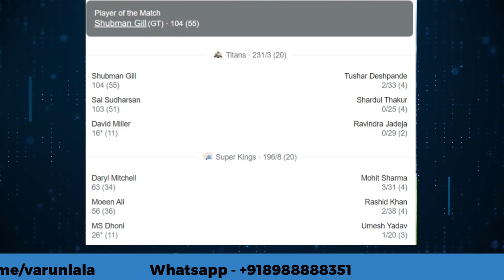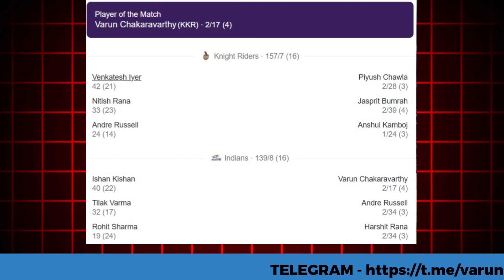IPL 2024 Match: GT vs KKR - Playing XI, Pitch Analysis, and Match Projections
Don't miss the thrilling clash between Gujarat Titans and Kolkata Knight Riders in IPL 2024! Explore the Playing XI selections, analyze the pitch conditions with our Pitch Analysis, and uncover our expert Match Projections for this exciting encounter. Stay ahead with our comprehensive cricket analysis and immerse yourself in the excitement of this epic match!

GT vs KKR, IPL 2024, Playing XI, Pitch Analysis, Match Projections, Cricket Analysis, T20 Cricket, Match Preview, IPL Insights, Cricket Match, Sports, Indian Premier League